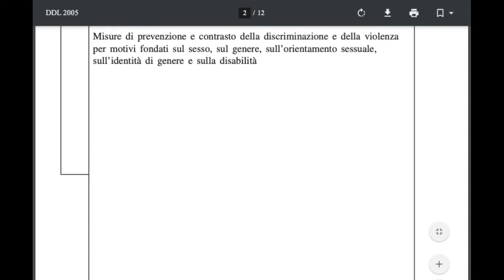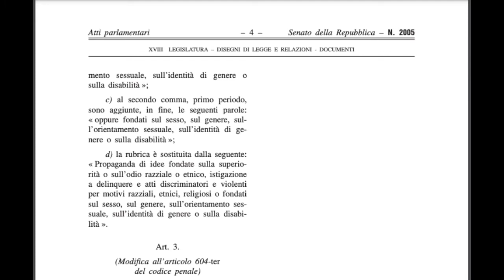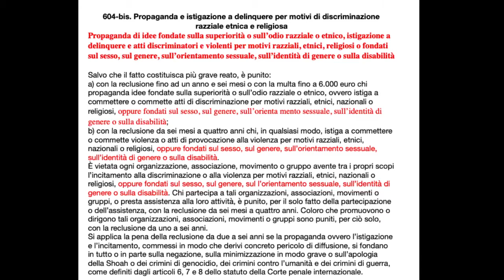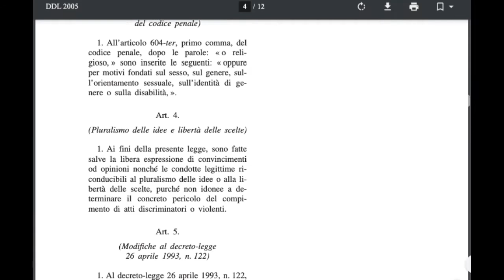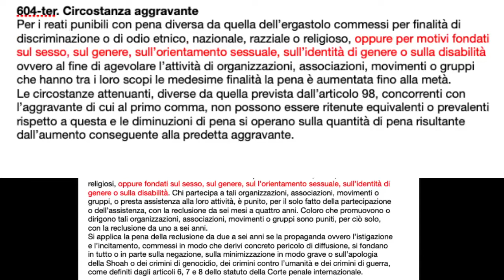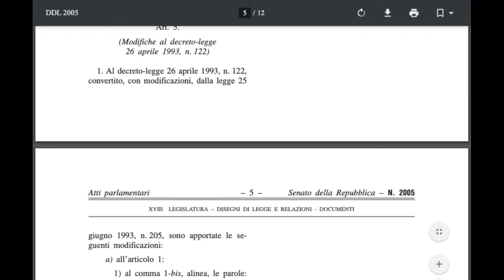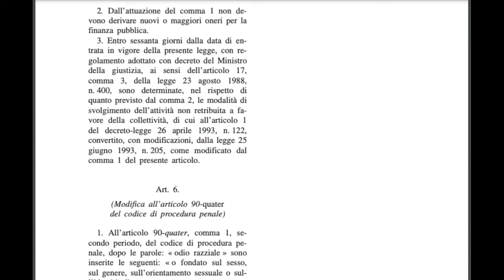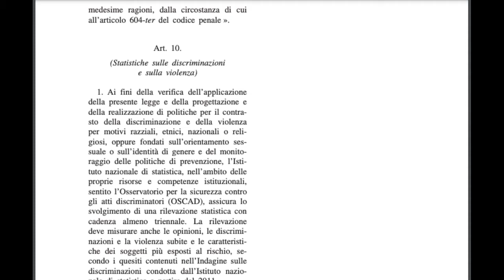DDL ZAN: come mai è così divisivo?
Una diretta per parlare del DDL Zan, leggendone il testo e ponendosi qualche interrogativo insieme.